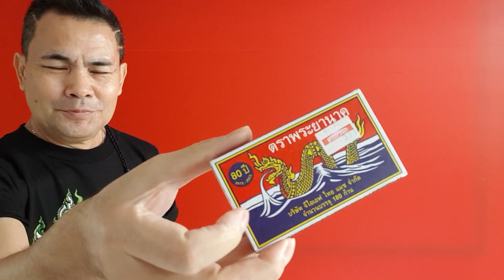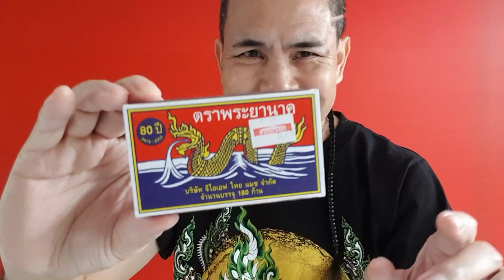กล่องไม้ขีดตรา"พญานาค"เดินบนมือและเปิดออกเอง โชว์เพชรพญานาค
ฟิลิปกราบเรียนแฟนคลับ ด้วยความเคารพครับ เนื้อหาเป็นเพียงการแสดง เตือนใจสังคมอย่าเชื่อเรื่อง"อภินิหาร"